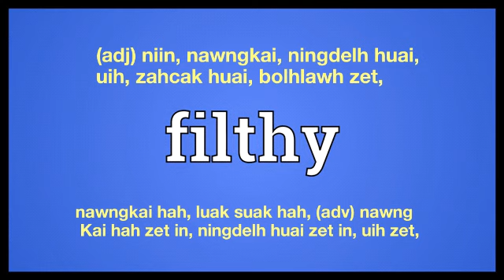filthy meaning in English Ngawn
filthy = (adj) niin, nawngkai, ningdelh huai,
uih, zahcak huai, bolhlawh zet,nawngkai hah, luak suak hah, (adv) nawng Kai hah zet in, ningdelh huai zet in, uih zet,